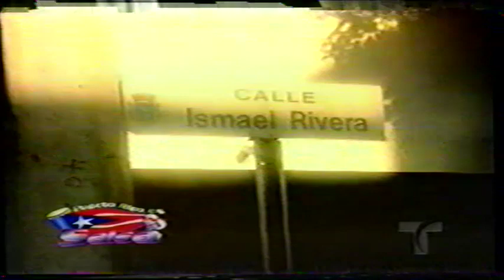los celebres el que lo hereda no lo hurta Imael Rivera jr Pichi Rodrigues y Andicito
historia preservada en videos para videos en vivo CALLE SALSA TIMBA  en facebook